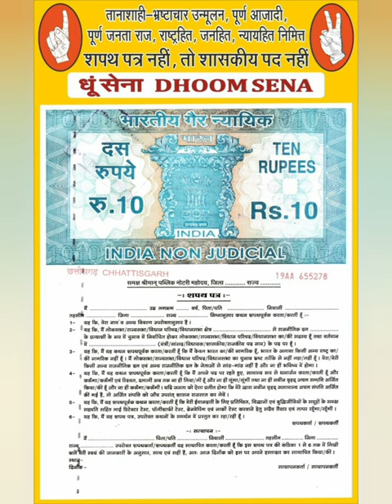Virendra kumar khatik वीरेन्द्र कुमार खटीक जी से शपथपत्र की मांग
Indian government central Minister mr virendra kumar khatik भारत सरकार केन्द्रीय मन्त्री श्री वीरेन्द्र कुमार खटीक जी से शपथपत्र की मांग